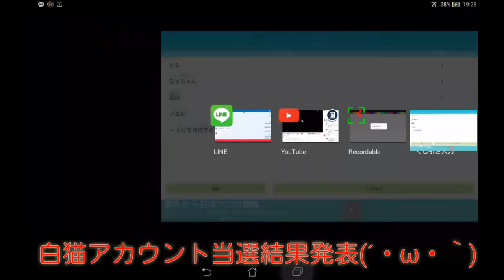抽選結果発表（白猫アカウント）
お(・∀・)め(・∀・)で(・∀・)と(・∀・)う！ございます
是非コメントしてねｗ